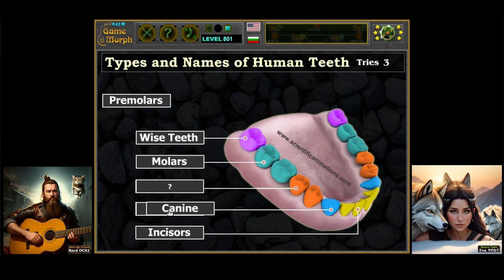Teeth Puzzle 🦠🧩🎓 Fun Biology Homework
How I learned the names of the teeth.